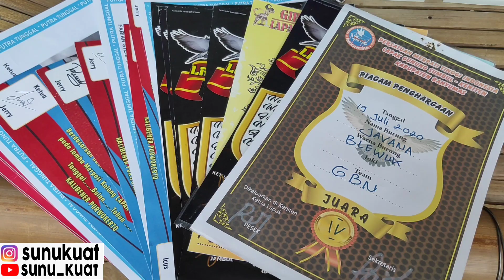JAVANA !!MERPATI SI HOKY GEDE YANG SELALU BIKIN SENENG MAJIKAN TEAM UTAMA PWT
Asalam mualaikum wr wb, di Vidio kali ini saya silatuhrahmi ke kandang merpati nya Team Utama Purwokerto temen temen di sini player player nya mantuul ,mantaap BETUUUL 👍👍

Sampaikan kritik dan saran yang membangun, bila ada yang mau request tentang seputar merpati, silahkan komen aja di kolom komentar.